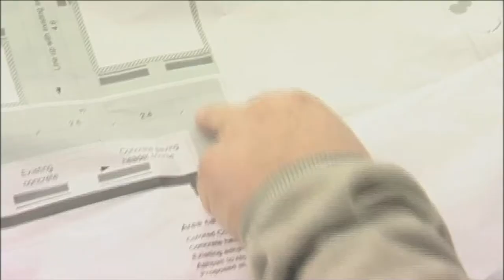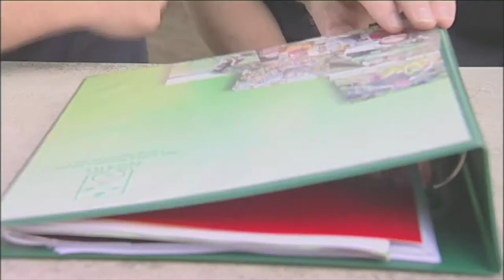Just the Job - A Career in Landscaping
Ashley from Lincoln High School is interested in a career in landscaping. He spends the day working for Adam Pollard, of Morgan + Pollard landscaping, to find out what it's like.